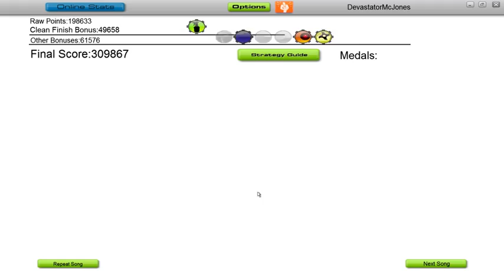Audiosurf: Flo Rida - Club Can't Handle Me (Feat. David Guetta)